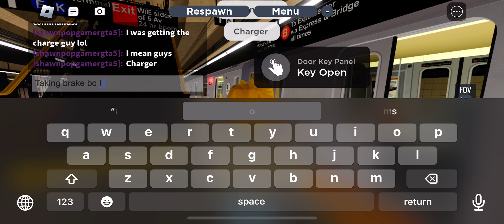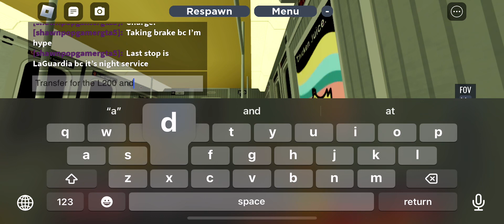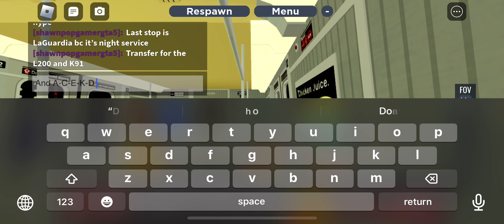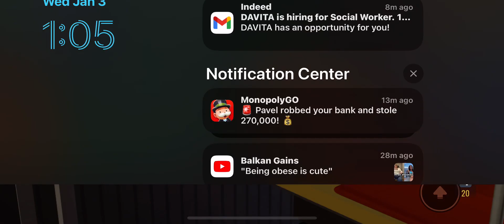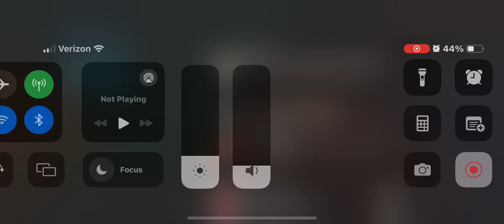R68 B train To LAGAURDIA Airport night service (RARE DOOR CHIME MOMENT)